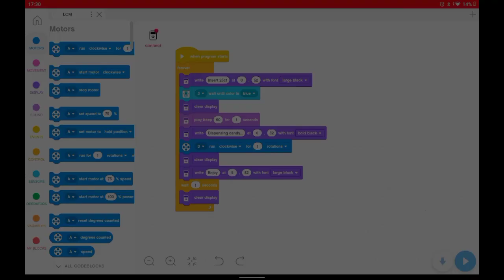Compact Lego mindstorms candy machine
Shout out to: @legocandymachine @LEGOlas2103 @alenpark5853 @Qwerty324